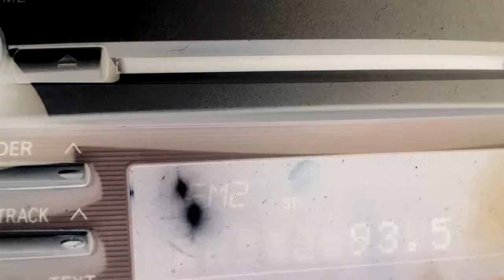93 5 FM Planet DJ